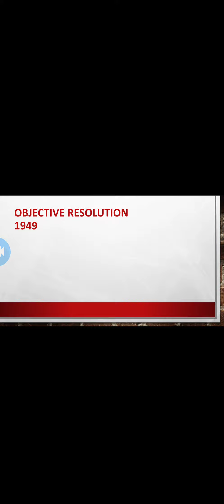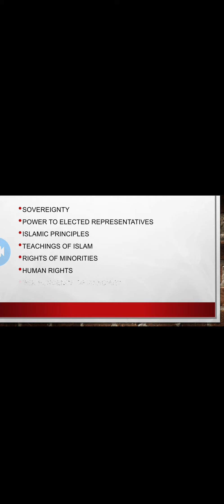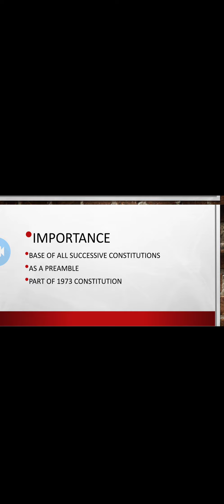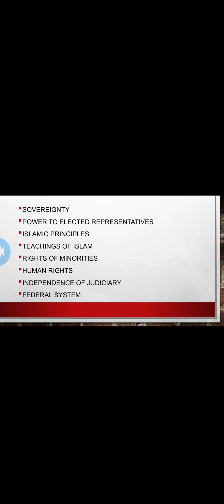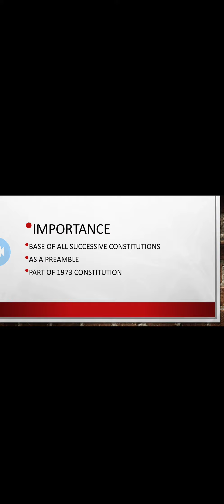Class IX P.studies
Objective Resolution